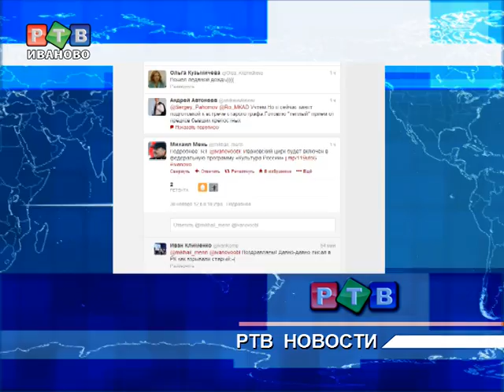Здание цирка отремонтируют